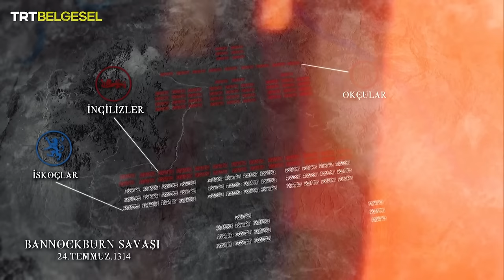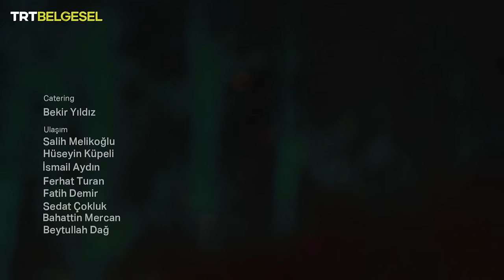Savaşın Efsaneleri | Bannockburn Savaşı | TRT Belgesel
Savaşın Efsaneleri 9. bölümünde, Wiliiam Wallace’ın başlattığı İskoç bağımsızlık mücadelesini devam ettiren Robert Bruce’un,  İngilizlerle karşı karşıya geldiği Bannockburn Savaşı’nı ele alıyoruz. İngilizlerin yakın tarihte yaşadığı en ağır mağlubiyetlerin mimarı Robert Bruce, kral olabilmek ve İskoçya’ya bağımsızlığını kazandırabilmek için her şeyi riske atmaya hazır. Özgürlük savaşçılarının hikayeleri, Savaşın Efsaneleri ile TRT Belgesel’de!